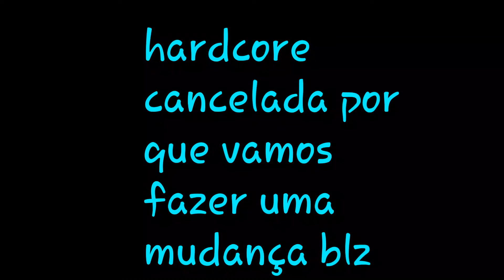Olhem video muito importante (divulguen esse video)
Descriçao olhem pf seu gostoso (^_^)

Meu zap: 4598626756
Meu skype: wes0n cell
Twitwer: @wes0ncell
Fã page: nao fiz

☆Canal da Minha parceira☆

                Referencias

♡Eu moro em Medianeira PR ¤
♡Meu nome é Wesley ¤
♡Gravo edito fasso tudo pelo ¤ celular ¤
           ♡Parceiros do Peito♡

/Gustavao (nao tem canal)

♡☆Deus te ama e eu tamben♡☆